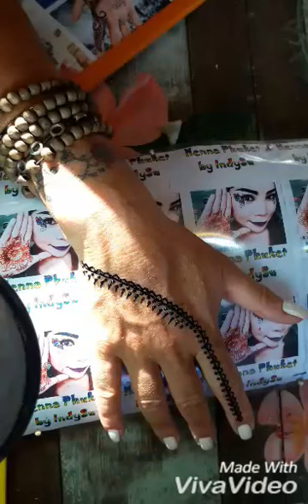Henna tattoo เพ้นท์เฮนน่าสีดำ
ติดตามชมผลงานการเพ้นท์เฮนน่า ขั้นตอนการเพ้นท์เฮนน่า สอนเฮนน่าได้ทาง You tube IndySu Henna Artist อย่าลืมกด like กดแชร์ กด Subscribe ด้วยนะค่ะ ขอบคุณทุกคนที่ติดตามผลงานค่ะ

รีวิวงานเฮนน่าฝีมือ IndySu Henna Painting🖑🖐
รับเพ้นท์เฮนน่าราคากันเอง
รับงานอีเว้นท์Event Henna#Henna Wedding# Wedding India#
เปิดร้านเสาร์-อาทิตย์ เวลา 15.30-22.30 น. ตลาดเปิดท้ายนาคาภูเก็ต หรือตลาดเจ้าฟ้าวาไรตี้ (Naka Market Weekend)
วันธรรมดารับเพ้นท์เวลา 18.30 น. เป็นต้นไป โซนเมืองภูเก็ต
สนใจ Inbox สอบถามราคาและรายละเอียดได้ค่ะ หรือ📲โทร.084-0588365
ขอบคุณลูกค้าที่ทุกท่านที่ใช้บริการค่ะ
📱FB📌  Indysu Henna Art
🔍Page FB📌 Henna Phuket by IndySu
📽Youtube📌 IndySu Henna Artist
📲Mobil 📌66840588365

Henna Painting by IndySu